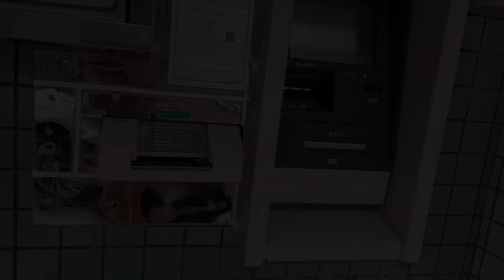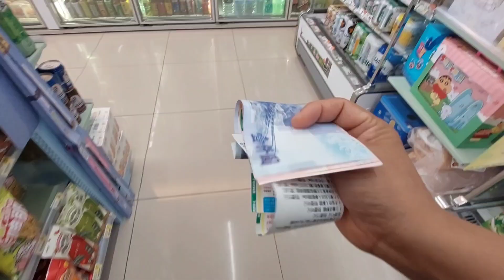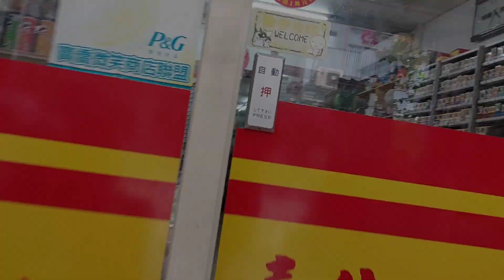PERGI KIRIM UANG GAJI TKW TAIWAN, NGEBORONG MAKANAN DAN JUGA KEBUTUHAN LAINNYA